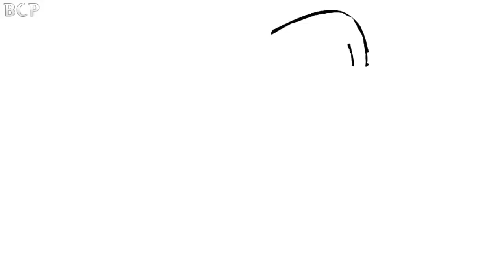How to Draw Cheeseburger Coloring Book for Kids | Drawing Fast Food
Drawing  fast food picture coloring pages for children.